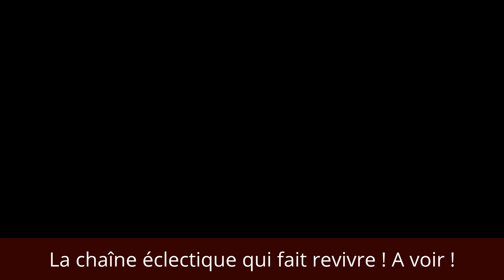La chaîne du "Rétro-Viseur" de MDW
Depuis 2006, grâce à Youtube et aux 400 clips-vidéo que j'ai pris plaisir à réaliser, j'essaie de faire revivre le petit monde qui m'entoure. Pour tous ces gens qui ne sont plus de ce monde, une vraie résurection les attend,… le temps que vous retrouviez leur sourire, leur démarche !
Mes amis aussi, auront l'occasion de se souvenir aussi de nombreux événements qui ont étoffé leur vie. Le temps passe si vite !  De 10, 20, 30 ans parfois !
Bon amusement !